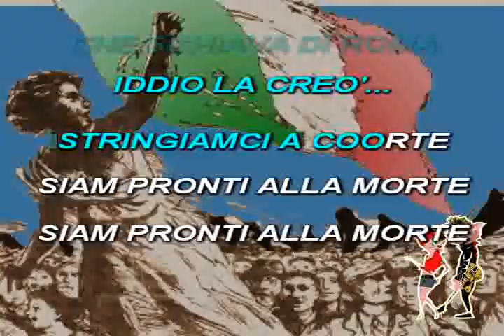Inno di Mameli (Voce + Testo)